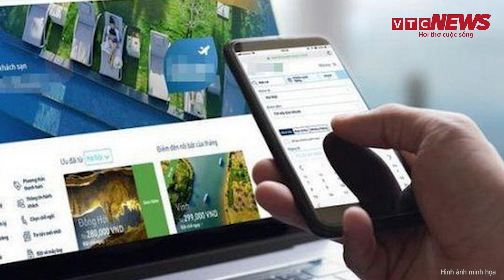Bộ Công an cảnh báo lừa đảo bằng công nghệ Deepfake tăng cao dịp nghỉ lễ | VTC NEWS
VTC News |  Bộ Công an cảnh báo lừa đảo bằng công nghệ Deepfake tăng cao dịp nghỉ lễ
Bộ Công an vừa đưa ra cảnh báo lợi dụng nhu cầu du lịch của người dân tăng cao, vào dịp nghỉ lễ 30-4 và 1-5 và kỳ nghỉ hè sắp tới, tội phạm lừa đảo gia tăng hoạt động. Đặc biệt, các đối tượng có thể sử dụng công nghệ Deepfake để lừa đảo.